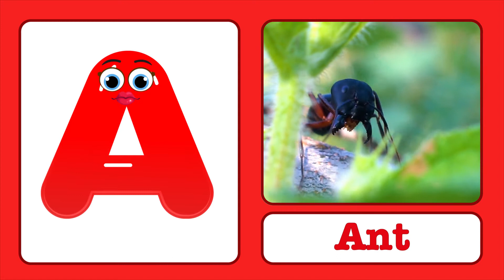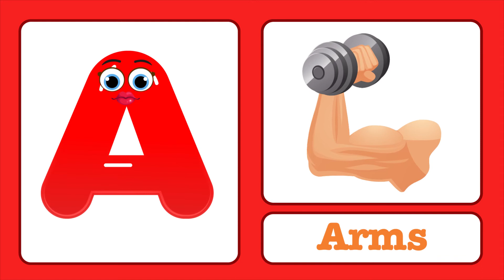The A Song (Uppercase) | BabyMoon ABCs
Watch ALL the BabyMoon ABCs videos AD-FREE, plus games, storybooks, and more! Available for iOS, tvOS, and Android devices

Join us as we sing our way through the alphabet, starting with “The A Song.” Learn the letters and the sounds they make (phonics).

We introduce each letter of the alphabet to young learners with easy-to-teach, easy-to-learn ABC songs!
Available in upper and lowercase versions.

Song: The A Song
CD: BabyMoon  - Phonics Fun
Video: BabyMoon

BabyMoon ®
The A Song (Uppercase) by BabyMoon